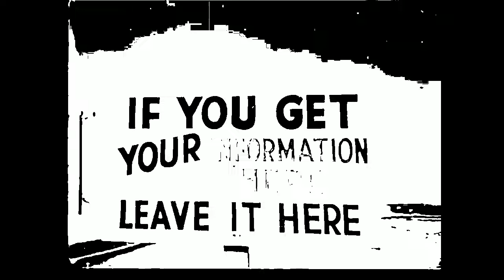t3r4t0m4 // es una ciudad árida